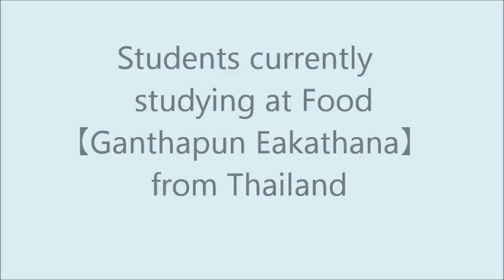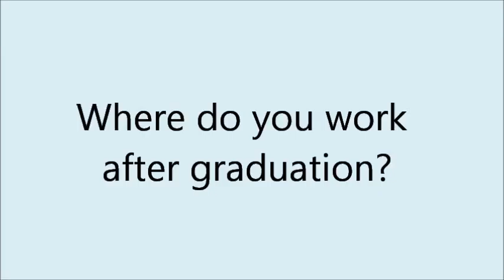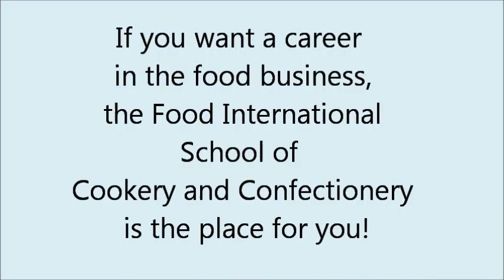Scool in NIIGATA, Japan [ the Food International School of Cookery and Confectionery ]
To all foreigners and overseas students thinking of joining our school.
We asked an interview to a student coming from Thailand.